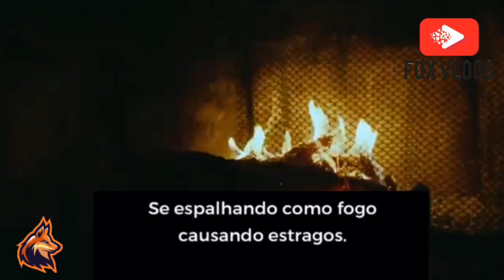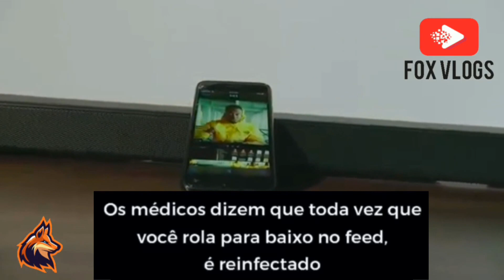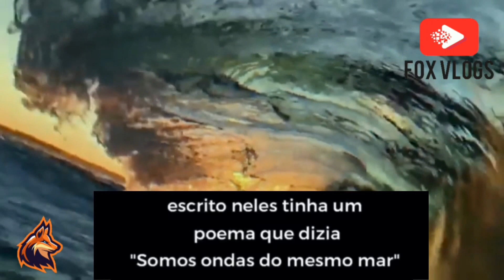M-VIRUS Mais PERIGOSO que o CORONA virus (F-VIRUS)